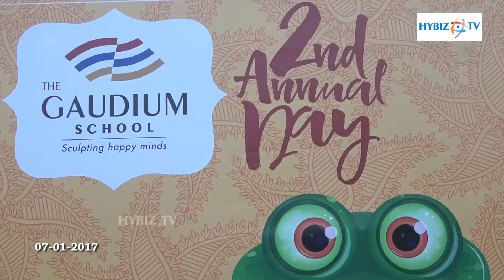Gaudium School 2nd Annual Day Celebrations | hybiz